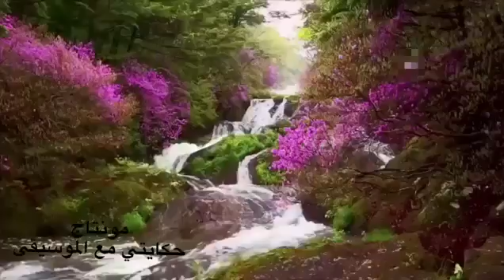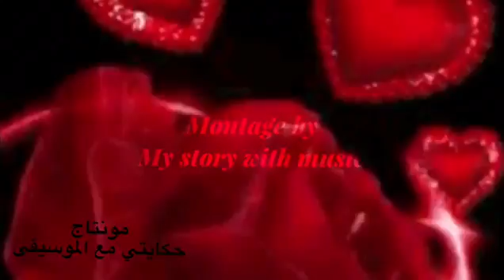17 August 2018(11)